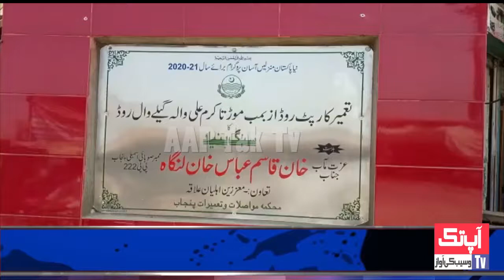MPA Sardar Qasim Abbas Khan Lingah inaugurated the road project in Jalalpur pp 222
جلالپورپیروالا صوبائی حلقہ pp 222 میں ایم پی اے سردار قاسم عباس خان لنگاہ نے14کروڑ روپے کی لاگت سے تیار کی جانے والی کارپٹ سڑک کے منصوبے کا افتتاح کردیا گیا ، سڑک کا منصوبہ 4ماہ میں مکمل ہوگا